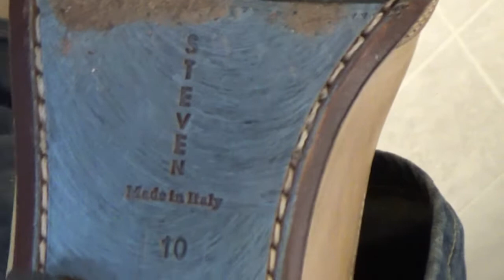Stomping Fruit with my Italian Loafers - Dress Shoes